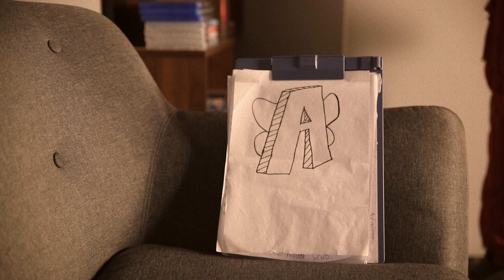Heroism | Short Film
Heroism. "I'm going to be a superhero!"